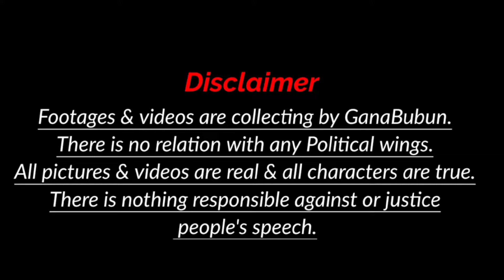কতখানি এগুলো বাঁধের কাজ।Last updated news about Keleghai rivers dam repairs।Keleghai Flood Situation